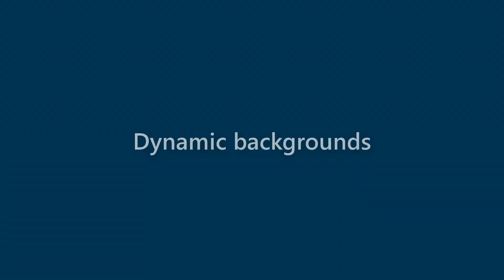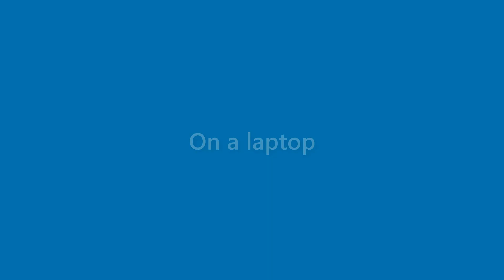Summer Gross - appearance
Name Look - Summer Gross - appearance. In this video we present "Summer Gross" name look and feel in various scenarios.
This video will cover:
How does "Summer Gross" look as a personal letterhead?
How does "Summer Gross" look on a business card?
How does "Summer Gross" look on a computer/laptop screen?
How does "Summer Gross" look with different background colors?
How does "Summer Gross" look with various fonts?